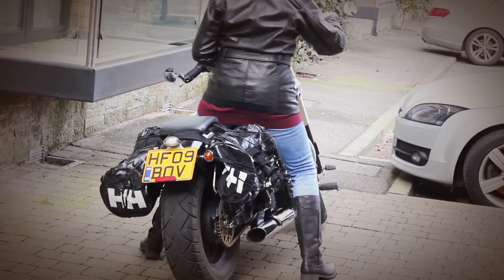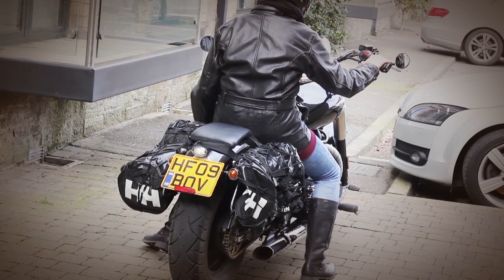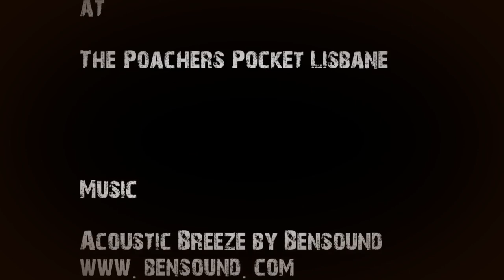A Girl, A Guitar & A Motorcycle - The Poachers Pocket, Lisbane.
Sara visits a gem of a restaurant hideaway in Lisbane near Comber. She speaks to Brian, manager of The Poachers Pocket about some of the locally produced drinks served there.